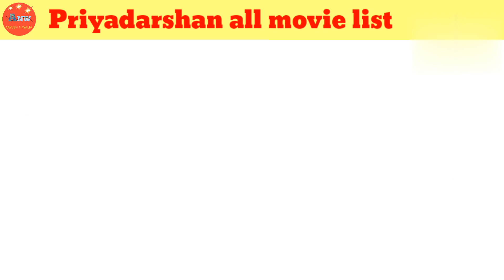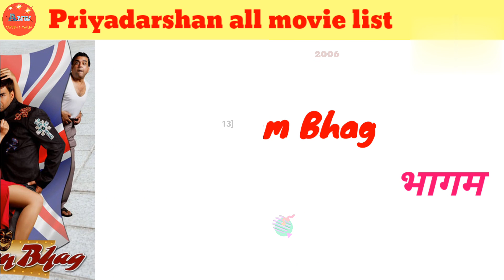Director priyadarshan all movie list। Priyadarshan hit & flop all movie list। Movies name।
director priyadarshan all movie list
director priyadarshan hit and flop all movie list
director priyadarshan all movie name
director priyadarshan hit and flop all movie name
priyadarshan all movie name
priyadarshan hit and flop all movie name
priyadarshan all movie list
priyadarshan hit and flop all movie list
director priyadarshan
director priyadarshan filmography
director priyadarshan movies verdic
priyadarshan filmography
director priyadarshan top movies name
priyadarshan top movies list
director priyadarshan box office collection
priyadarshan all films hit flop box office collection
famous movies directed by priyadarshan
actors movies list
movies name
movies list
entertainment news
popular priyadarshan films
list of famous movies directed by priyadarshan
top movies list
top movies name